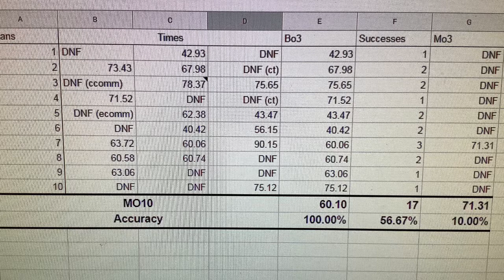30 Days of 3BLD - Day 6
Stackmat connected to computer yayy

3 style edges tomorrow I promise (maybe not hehe)